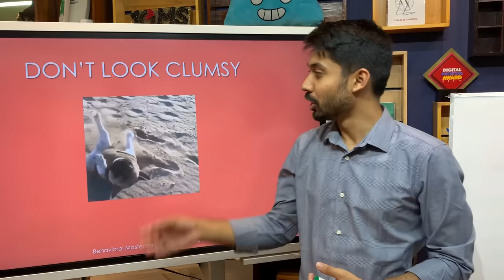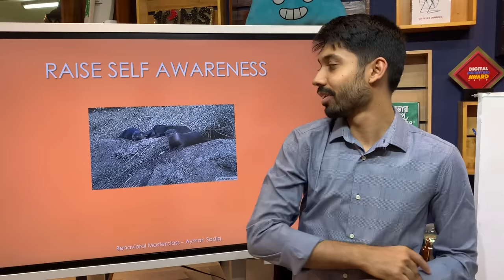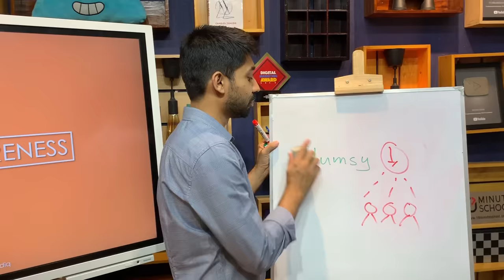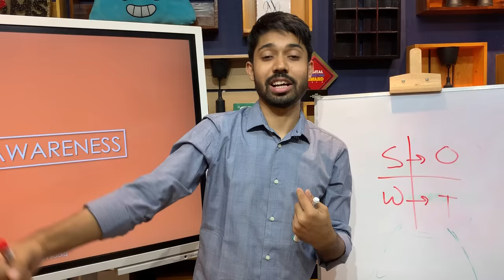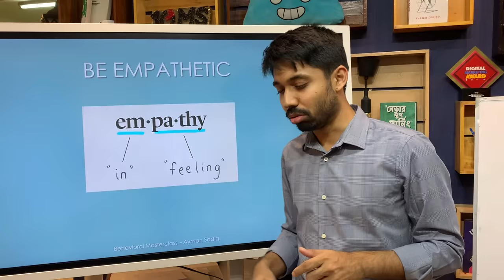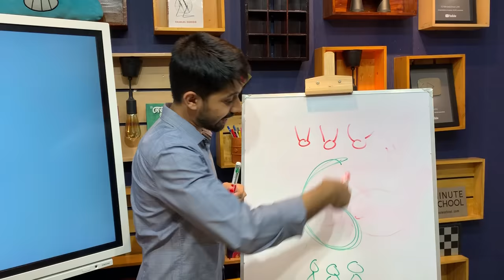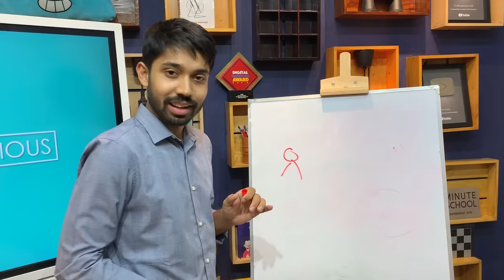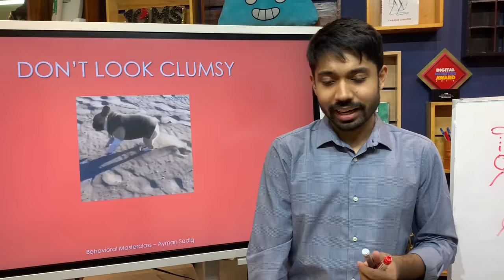5 Effective Tips to Make People Like You | Ayman Sadiq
"সবার প্রিয় মানুষ হয়ে ওঠা কিন্তু খুব সহজ ব্যাপার নয়। তুমিও যদি সকলের প্রিয় পাত্র হতে চাও, তবে এক্ষুণি দেখে নাও ভিডিওটি।

Becoming everyone's favorite is not an easy thing. If you also want to be loved by everyone, then watch the video immediately.

00:00 Introduction
00:22 Don't Look Clumsy
02:19 Rasie Self Awareness
05:12 Listen To Understand, Not To Reply or Argue
07:10 Be Empathetic
09:51 Kindness is Contagious